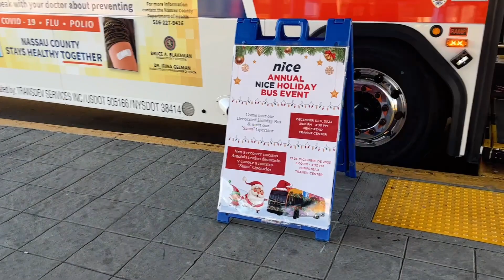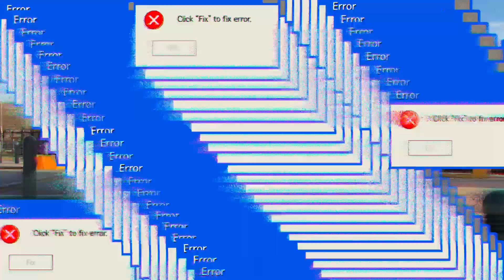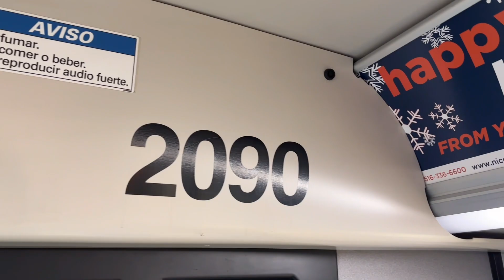NICE Bus Holiday Bus Event 2023